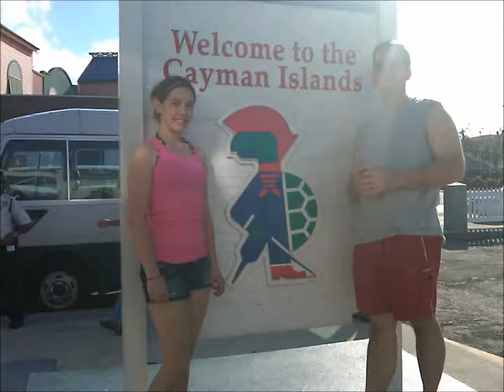Cayman Island Stingray Adventure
Swimming with and feeding Stingrays in Grand Cayman.